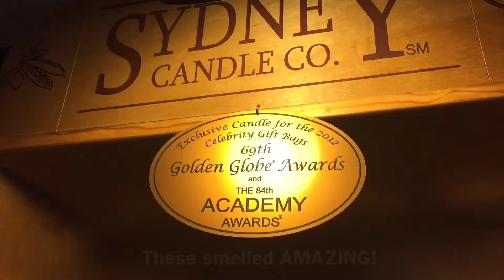What I Did This Weekend: Christmas is Coming Edition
It's time to share my weekend but be prepared 'cause I'm about to drop some Christmas on you! BOOM! CHRISTMAS EXPLOSION!